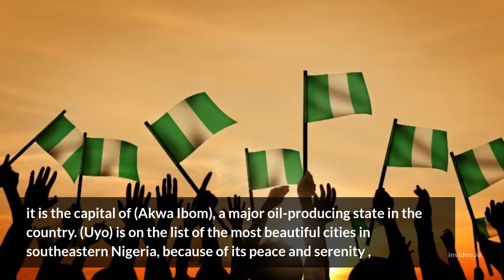places to visit in South East Nigeria (Akwa Ibom)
Once labelled the neatest city in Nigeria, Uyo is a calm and serene destination. Also in southeastern Nigeria,

 it is the capital of Akwa Ibom, a major oil-producing state in the country. Uyo is on the list of the most beautiful cities in Nigeria because of its peace and serenity among other things